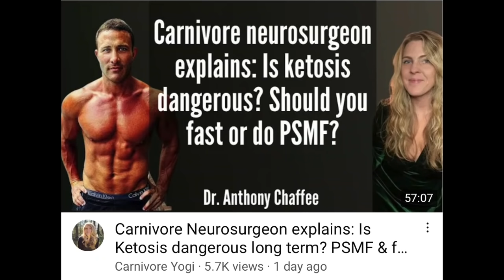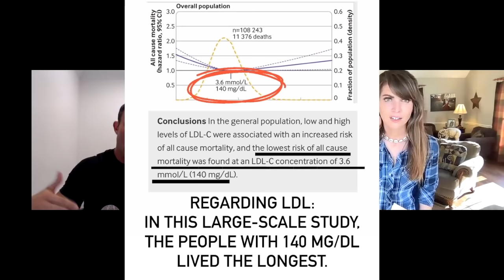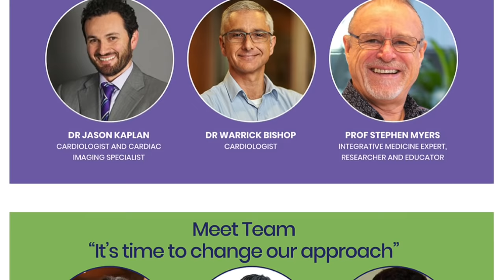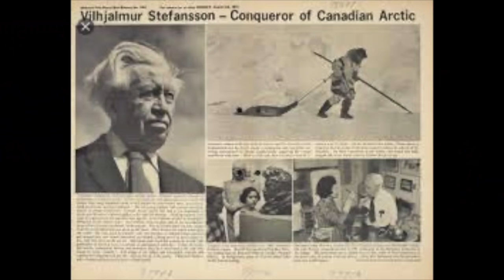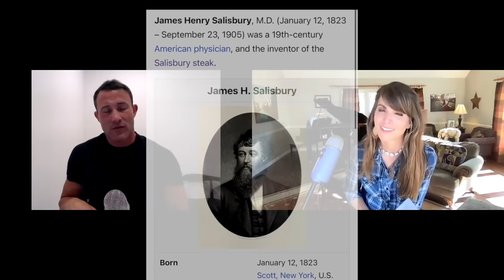Is Carnivore safe to do FOREVER? Thyroid issues? Macros for fat-loss, liver fears, fasting, & more.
Dr. Chaffee is an MD (specializing in neurosurgery), a nutritional researcher, and a 10-year Carnivore.

TODAY'S TOPICS:
Is Carnivore safe to do forever?  Are there people who SHOULDN'T eat an all-meat diet?  Should we fear liver? Does fasting give any extra benefit?  Should post-menopausal women change their macros? Does Dr. Chaffee use salt and seasonings? What's the WORST thing that "lenient carnivores" still eat? What does Dr. Chaffee care about on a cholesterol panel?

Kelly Hogan has eaten nothing but meat, eggs, and dairy since October of 2009, and Dr. Anthony Chaffee has about 10 years of Carnivore experience.  The two of them talk through their experiences and answer common (and UNcommon) Carnivore questions.

Dr. Chaffee's YouTube channel: @anthonychaffeemd

TIME STAMPS:

0:20 Other 10-year Carnivores that have come on the channel
2:00 Is Carnivore safe to do FOREVER?
3:05 Our ages and favorite numbers
3:45 Should we ever add back carbs?
4:15 Would you want your family doing this same diet for the long-term?
6:50 Does Dr. Chaffee recommend this diet for people with thyroid issues, heart disease, or a family history of cancer?
10:50 What does Dr. Chaffee want to see regarding cholesterol panels of Carnivores?
13:00 Does high LDL matter?
15:40- Is there an added benefit for a Carnivore to do any fasting?
22:00- What do we actually eat each day?
23:16- Dr. Chaffee shows us his muscles :)
24:00 Dr. Chaffee's recommended macros
25:00- Protein poisoning
32:49- Do some people NOT lose weight with Carnivore?
39:00- The worst things people can leave in their Carnivore diet
39:53- Why we don't eat fruit or honey
42:30 - Liver discussion
48:17- Does Dr. Chaffee use salt?
48:23- Does Dr. Chaffee worry about PUFAS in chicken and pork?
48:45- Fish?
49:08- Does Dr. Chaffee use any seasonings other than salt?
50:10- Does he recommend any dietary changes for post-menopausal women?
51:55- Does Dr. Chaffee use dairy at all?
53:56- Final good-byes

Some other well known Carnivore Doctors on YouTube:
 @Shawn Baker MD
 @Doctor Fit and Fabulous
 @Dr. Cywes

"THE CARNIVORE DIET" book by Dr. Shawn Baker

And please don't add or take-away anything from your diet that doesn't make you feel good.  Your body is always the best judge.